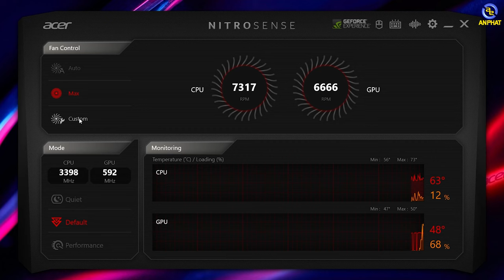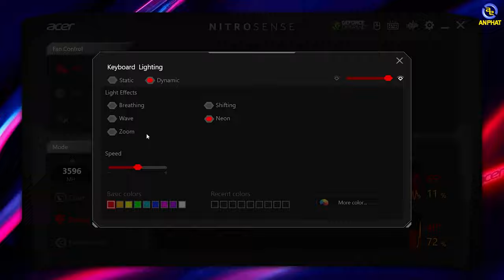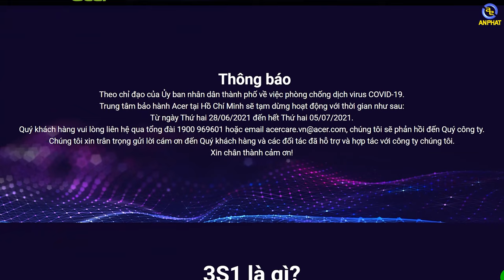Acer Nitro 5 Tiger - Laptop Gaming Quốc Dân 2022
Laptop Acer Nitro 5 AN515  được chăm chút tỉ mỉ về thiết kế cực bao ngầu bao chất đậm chất gaming
Hãy cùng An Phát đánh giá chi tiết  Acer Nitro 5 Tiger AN515

CẤU HÌNH:
✔️CPU: Intel Core i7-12700H (14 nhân, 20 luồng, 3.5GHz upto 4.7GHz, 24MB)
✔️RAM: 16GB (2x 8GB khe rời) DDR5 4800MHz (Nâng cấp tối đa 32GB)
✔️Ổ cứng: 512GB PCIe NVMe SED SSD cắm sẵn (nâng cấp tối đa 2TB Gen4, 16 Gb/s, NVMe và 1 TB 2.5-inch 5400 RPM)
✔️VGA: NVIDIA® GeForce RTX™ 3060 6GB GDDR6
✔️Màn hình: 15.6 inch FHD(1920 x 1080) IPS 165Hz slim bezel LCD, Acer ComfyViewTM LED-backlit TFT LCD
✔️Pin: 4-cell, 57.5 Wh
✔️Cân nặng: 2.5 kg
✔️Tính năng: Đèn nền bàn phím, bàn phím số
✔️Màu sắc: Đen
✔️OS: Windows 11 Home

✩ Showroom 1: 49 Thái Hà - Đống Đa - Hà Nội
✩ Showroom 2: 151 Lê Thanh Nghị - Hai Bà Trưng - Hà Nội
✩ Showroom 3: 63 Trần Thái Tông - Phường Dịch Vọng - Cầu Giấy - Hà Nội
★ Showroom 4: 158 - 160 Lý Thường Kiệt - Quận 10 - TPHCM
★ Showroom 5: 84T/14 Trần Đình Xu - P. Cô Giang - Q. 1 - TPHCM
★ Showroom 6:330-332 Võ Văn Tần, Phường 5, Q.3, TPHCM
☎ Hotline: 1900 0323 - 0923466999